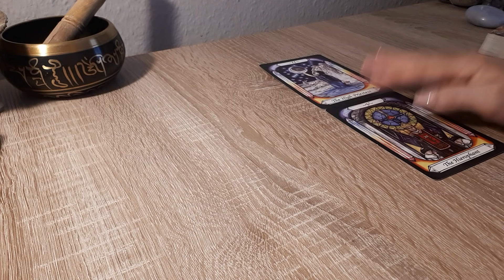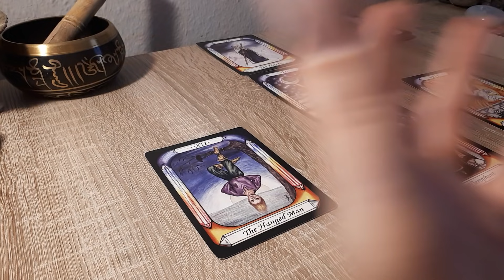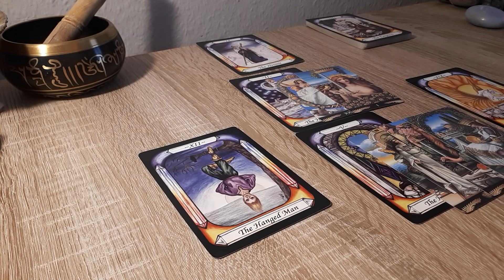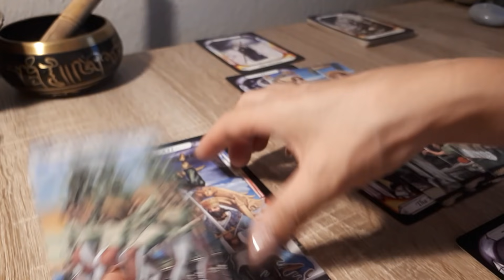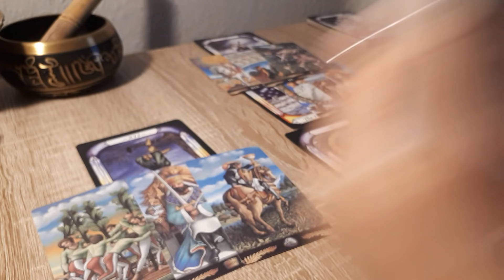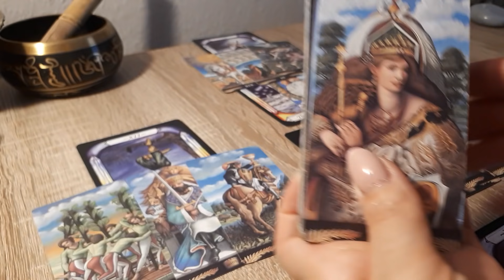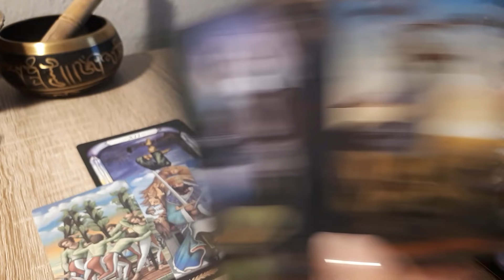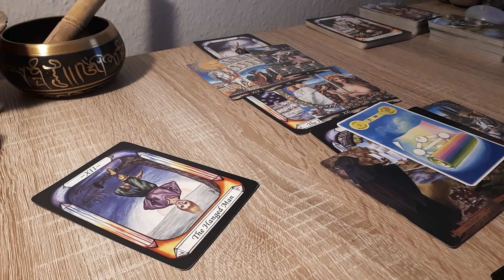Câncer - Mês de Julho... Voltando a uma fonte de força ou o início de algo significativo!